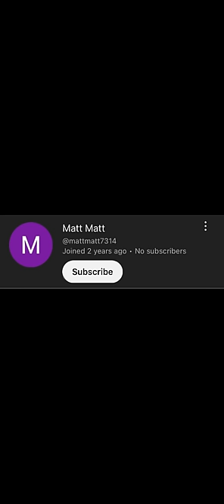I Have 23-0 Win Streak with this *BROKEN* Deck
This Miner Cycle Deck Has a 100% Win Rate in Clash Royale | Eragon Clash Royale